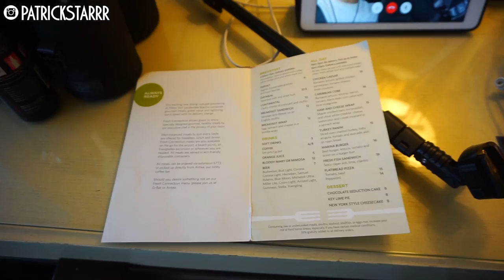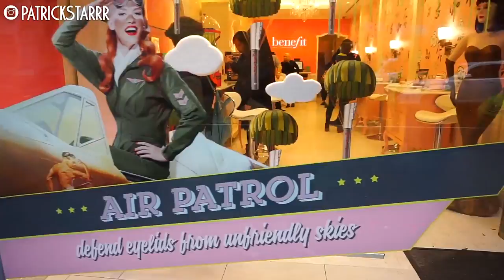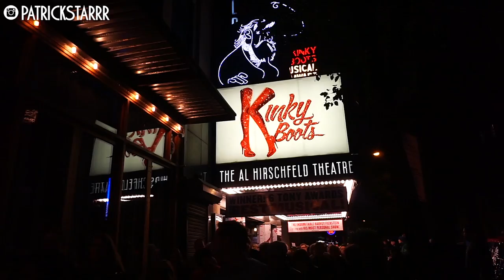DAY IN THE LIFE TRAVEL AND GEN BEAUTY VLOG | PatrickStarrr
Thank You Benefit Cosmetics for having Manny and I at Gen Beauty!
Where should we go for our next meet up?!?!

I hope you enjoy this vlog from my travels in NYC and South FL with great amazing friends! I had such a blast with Make Up For Ever for their conference in Ft. Lauderdale and Gen Beauty in NYC! You all are SO amazing! Gen Beauty is THEE best Beauty Event by FAR! It is the most organized event and we got the chance to meet you in an organized setting without being kicked out...since the last time Manny and I were in NYC! Thanks again for the amazing time! I love you all SO MUCH!

xoxo
PatrickStarrr

PSTARRRsnaps

PatrickStarrr
2355 Westwood Blvd. #430

2 Whitening Lightening Pens $19